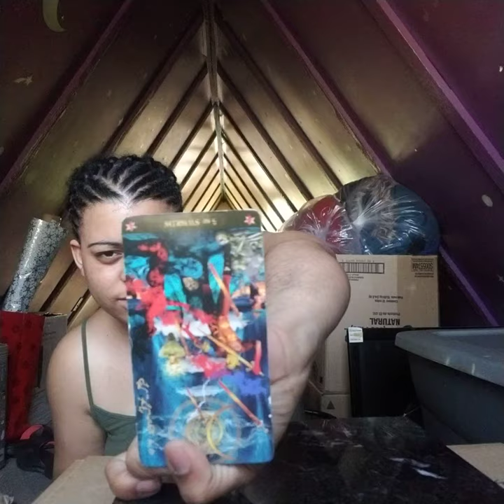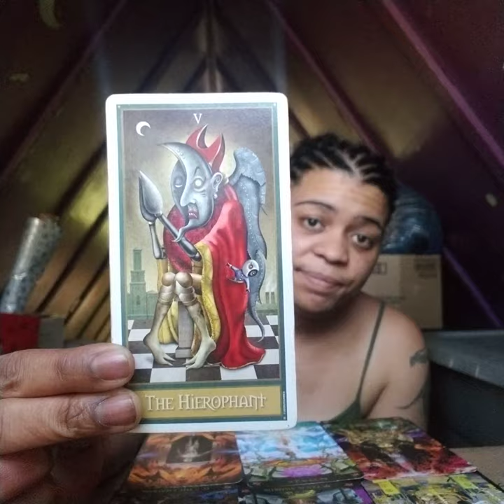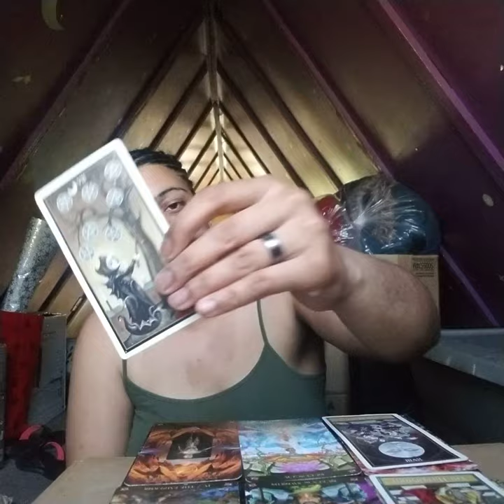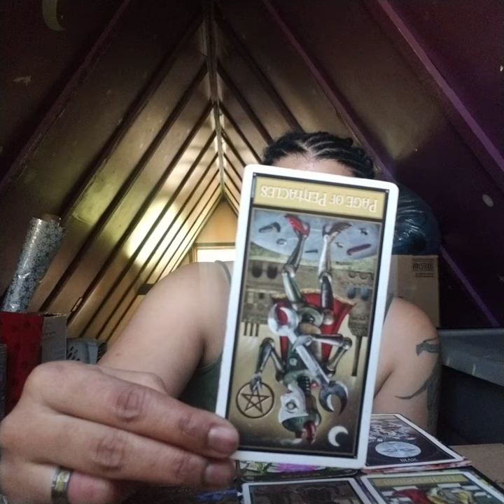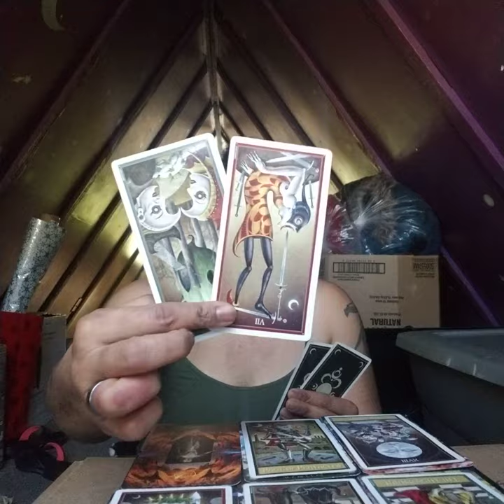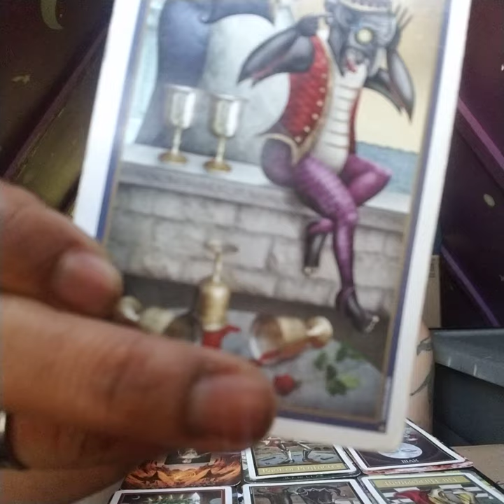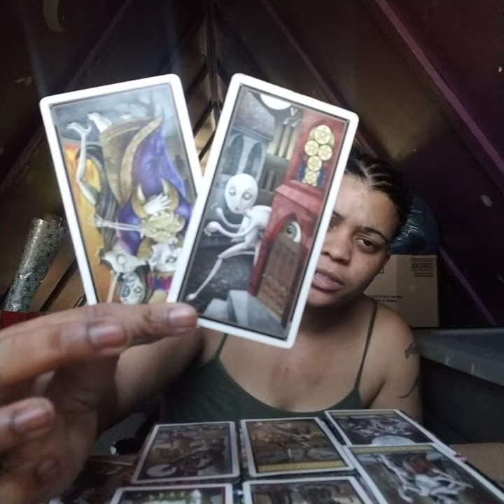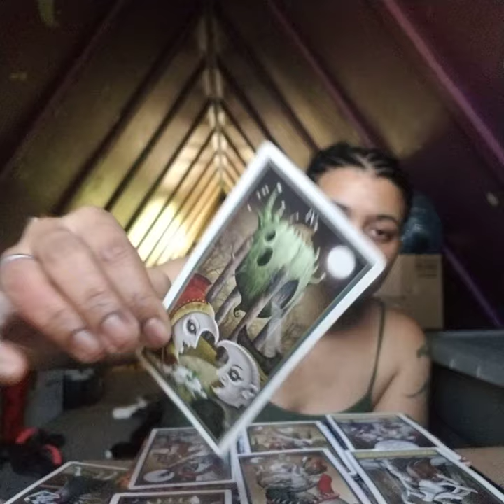Virgo May reading 2019: "That 'Lack of committment' feeling..."